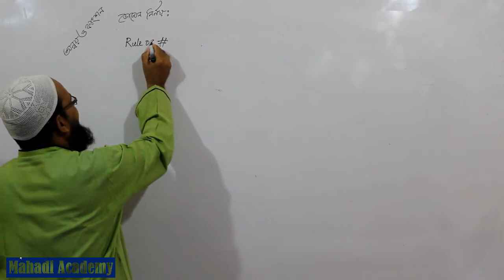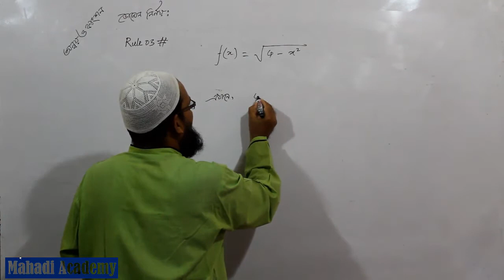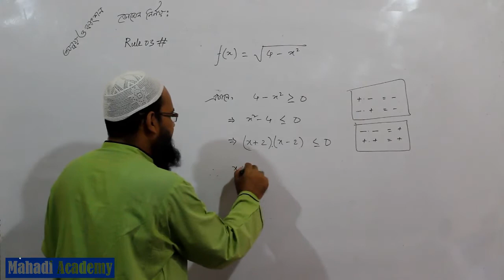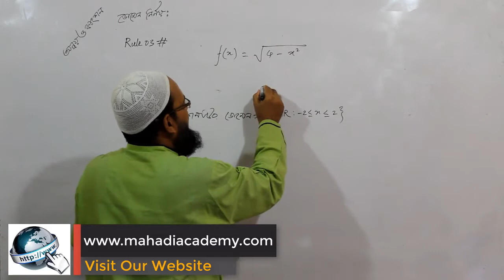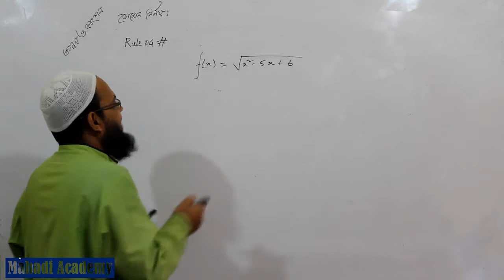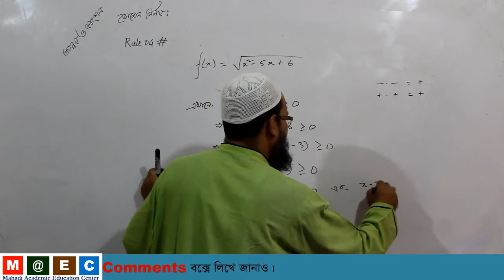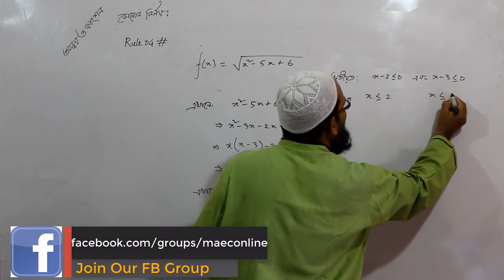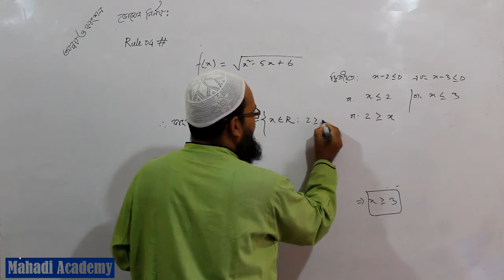ফাংশনের ডোমেন নির্ণয় | Determination Domain Of Function | পর্ব-০২ | Mahadi Academy Live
স্বাধীন চলকের যেসকল মানের জন্য ফাংশন সংজ্ঞায়িত হয় তাদেরকে ঐ ফাংশনের ডোমেন বলে।৯ম-১০ম শ্রেণির উচ্চতর গণিত সিলেবাস অনুযায়ী সেট ফাংশনের আলোচনায় ফোংশনের ডোমেন নির্ণয় একটি গুরুত্বর্পূ অংশ। এই ভিডিওতে ফাংশনের ডোমেন নির্ণয়(Determination Domain Of Function)এর আরও কয়েকটি নিয়ম আলোচনা করা হয়েছে।মনযোগের সহিত ভিডিওটি আগাগোড়া দেখলে শিক্ষার্থীরা অনেক বেশি উপকৃত হবে বলে আমার বিশ্বাস।